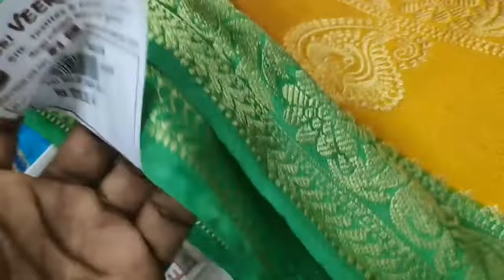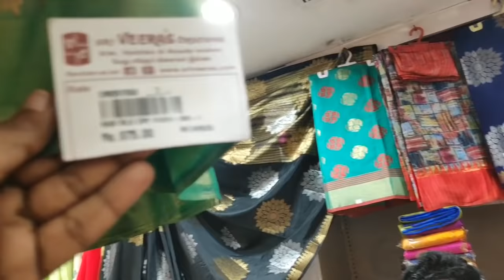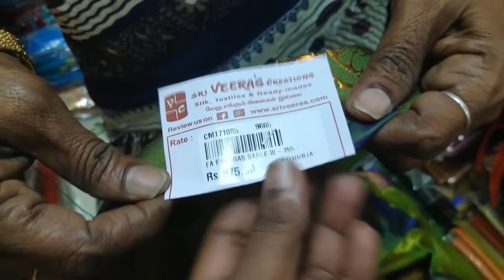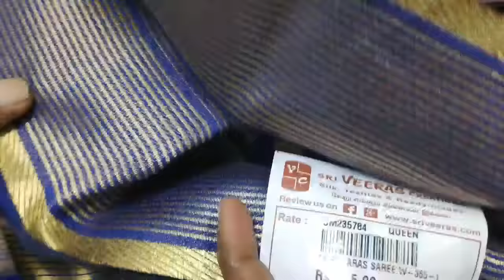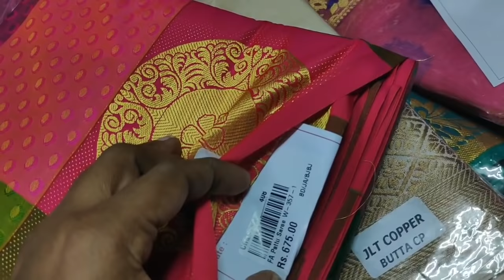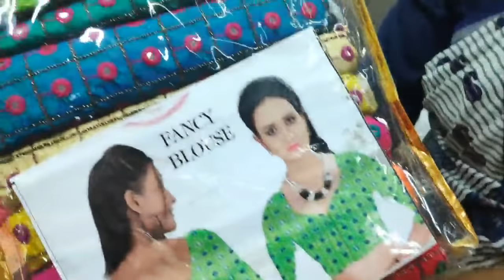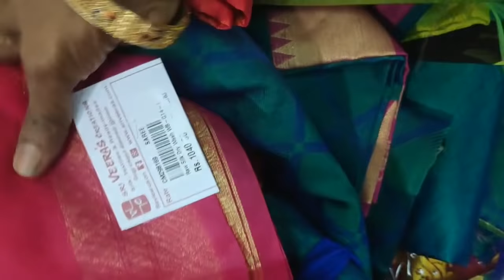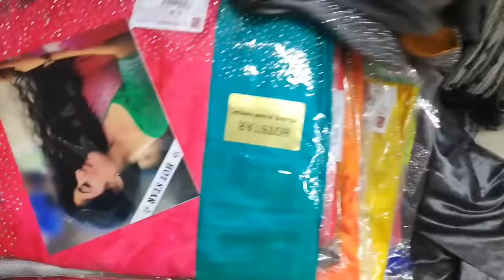Tusshar,silk cotton,pure silk,soft silk saree/@veeras creation vannarapet/thean mittai channel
(It's free) Theanmittaichannel

Address
Address
Sri veera's creations
51-52,1, M.c road ,old washermenpet
Chennai 600021
Ph 25901771
25901772